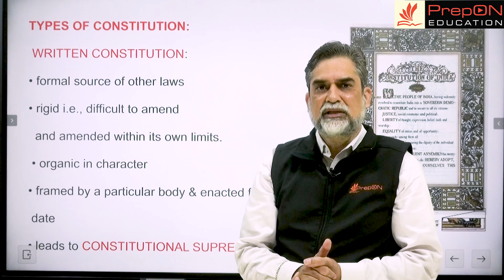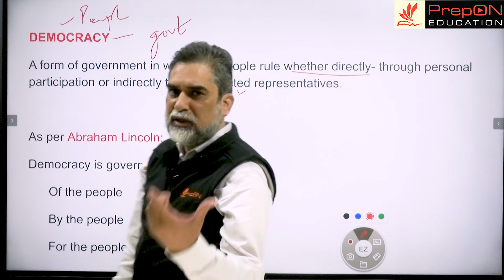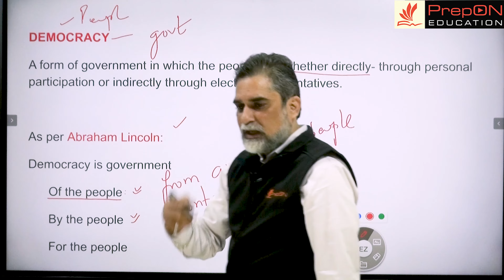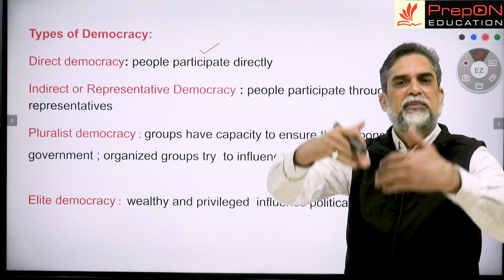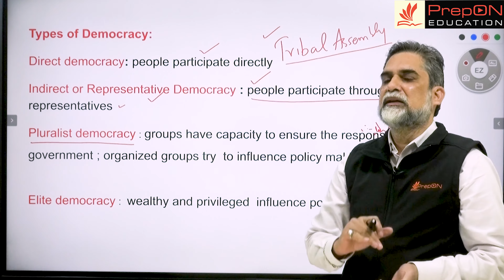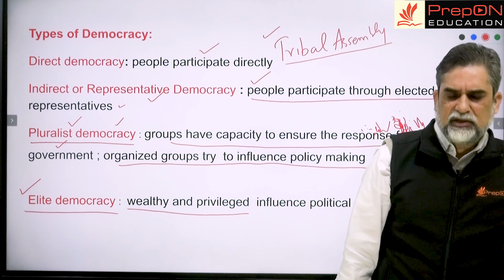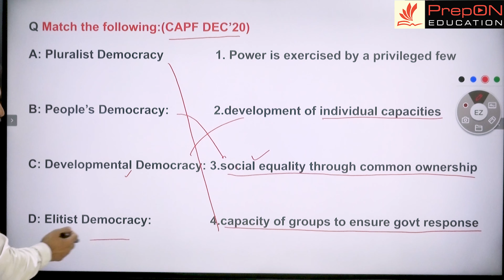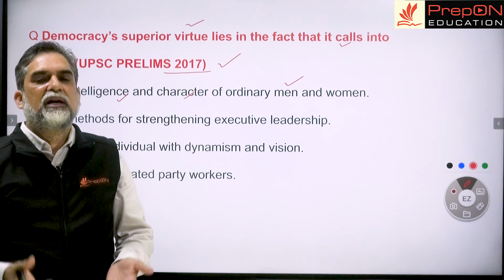Must Know Terms In Indian Polity: Democracy and Types of Democracy |By: Rahul Swaroop| UPSC |PCS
In Indian Polity various terms are recurrently used. Their proper understanding is crucial to appreciate the subject and develop a deeper insight  which is very useful for other topics of GS(IAS exam) as well  like Social Justice and Ethics.
CONTENT TIMELINE:
0:00 - 0:40   INTRO
0:40 - 4:00  Revision
4:22 - 8:50 Democracy
8:50- 13:40 Types of Democracy
13:40-18:31 Questions asked in UPSC
18:31-19:08 End
The term 'Democracy' is drawn from two Greek words 'demos' meaning people and 'cratia' meaning power. Thus, literally democracy means the 'power of the people'. One of the most famous definition of democracy is of Abraham Lincoln who says, "Democracy is Government of the people, by the people and for the people."
Types of Democracy:
DIRECT DEMOCRACY -
In direct democracy, the people directly participate in electing their government, making policies and laws for their own progress and development. The system of direct democracy can be practiced only in countries of small size and population. This system was practiced in in ancient Greece and presently practiced in Switzerland. Direct democracy becomes more effective through referendum and initiative.
INDIRECT DEMOCRACY -
Indirect democracy is more suitable in bigger nations like India, USA and such other nations. In indirect democracy, the people elect their representatives through periodical elections and send them to legislative bodies. These representatives are involved in the law-making process and also control the administration. It is also known as representative democracy.